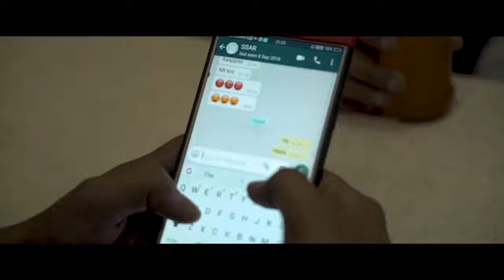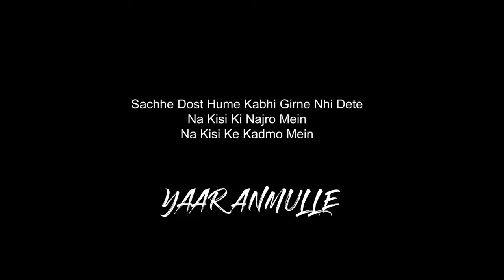Tere Jaisa Yaar Kaha Cover Song Vishal Goswami Ashish Choudhary Manvi Khatun720p